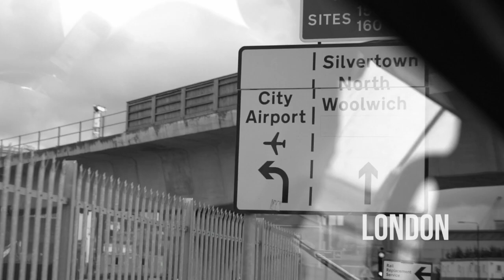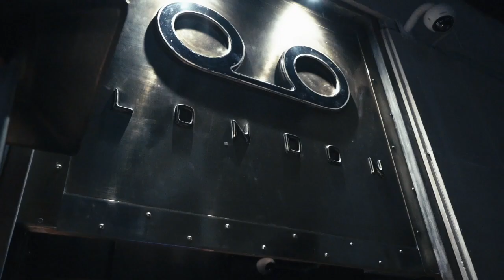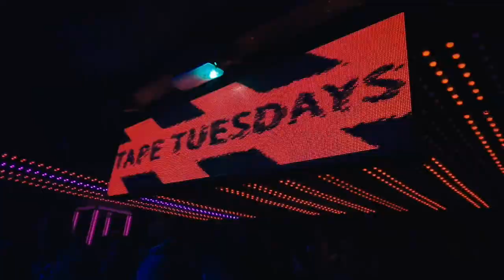Leon-Bailey-HD-Cutz-Drake-Boy-Assassination-Vacation-London-Tour-2019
Exclusive behind the scenes: A day in the life of International soccer star Leon-Bailey and barber extraordinaire HD-Cutz, celebrated Drakes London leg of The-Assassination-Vacation World Tour April-2019.